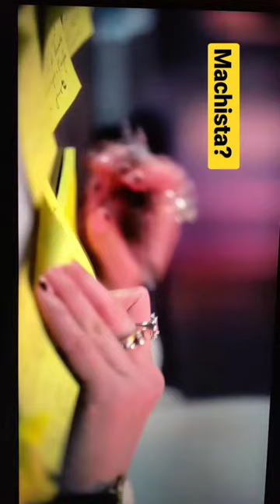Ele é Machista?